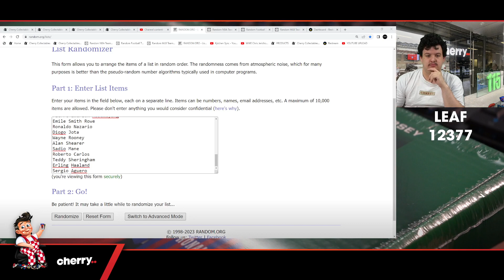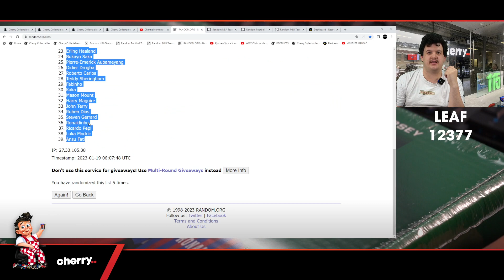2022 Leaf Autographed Soccer Jersey #12377 - Random Player - Jan 19 (5pm)